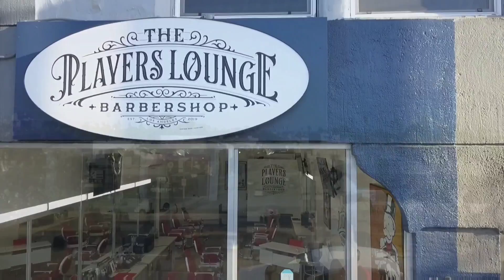SHOP WITH ME | GLENDALE GALLERIA MALL | BOSSCO MITCHELL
SNEAKER SHOPPING FOR MY CHANNEL MEMEBERS | BOSSCO MITCHELL

Memberships offers
SNKRHEADZ - US - $3.99
ENERGY SQUAD -  US - $14.99
8 :10 SQUAD    -  US - $24.99
ENERGY 8:10 - US - $49.99

CASH-APP :  $BOSSCOSGOODIEZ

🎬SUGGESTED VIDEOS
Don't forget to watch 📽 My other videos. Please check them out :